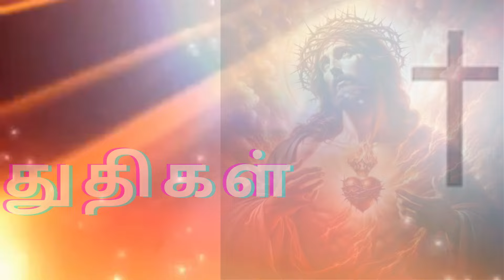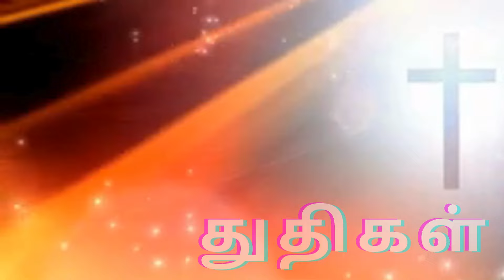PRAISE AND WORSHIP 1000 துதிகள் 1000 TamilBibleWisdom S21